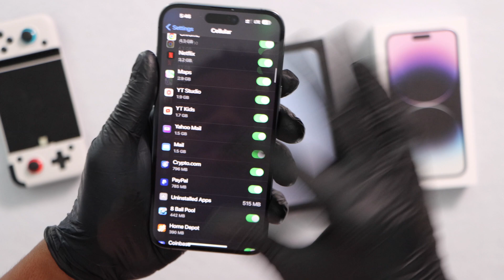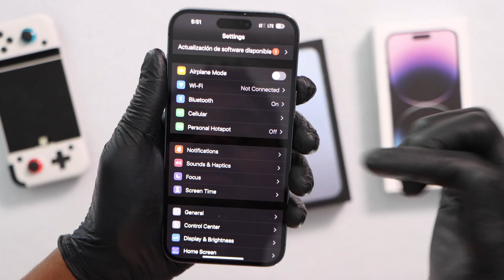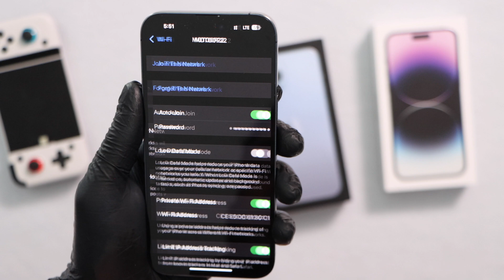My iPhone wifi keeps randomly disconnecting | Real Fix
Here's how to fix any iPhone wifi issue, let's says your iPhone keeps disconnecting from wifi or wont connect to wifi just follow this video steps to fix it.